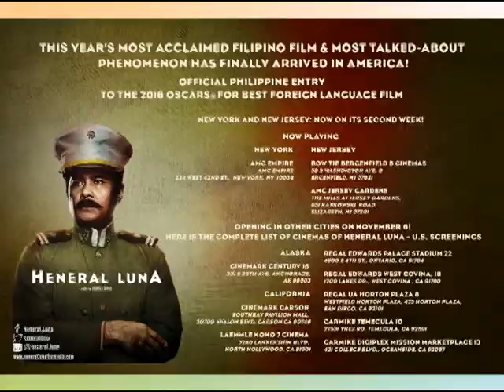Meet Heneral Luna, Actor Jon Arcilla on Kababayan Today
Original Air date published November 9, 2015 Part 1 of 2

Actor Jon Arcilla who plays Heneral Luna in the highest grossing Philippine Independent Film of all time is in the studio to talk about his iconic character. The film opened in 40 cities across the United States. Go to the Heneral Luna Facebook page for more details on select screenings.